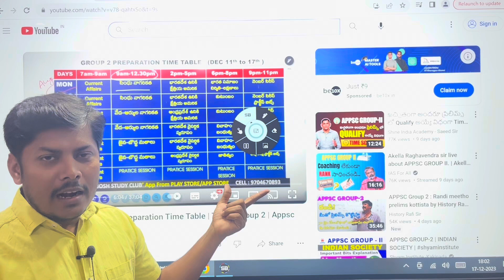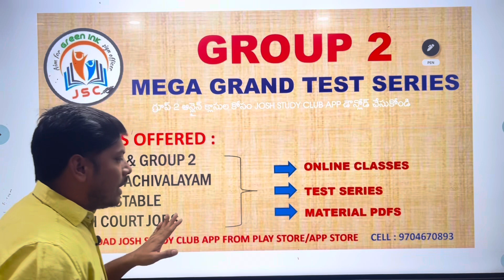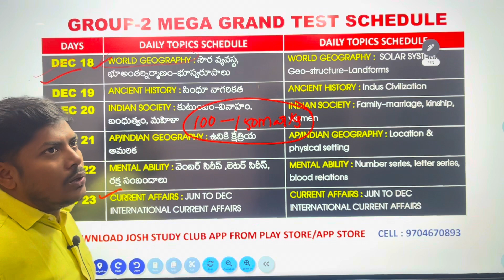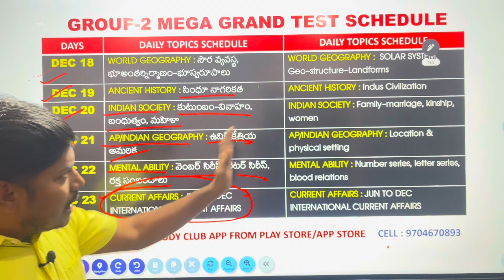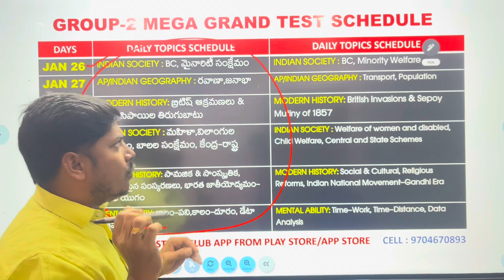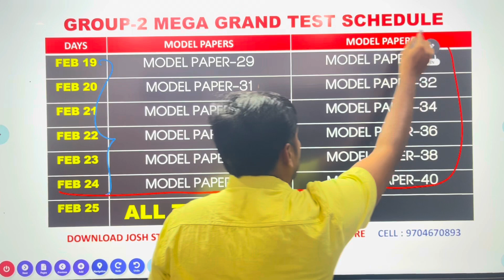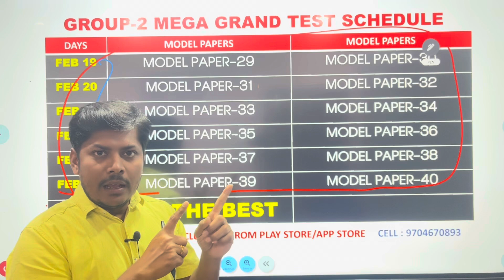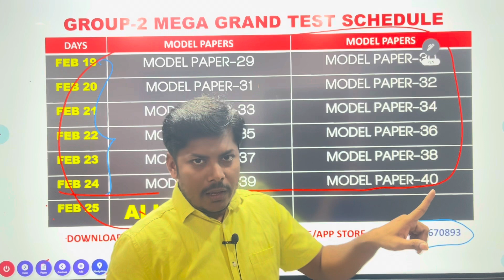70 Days Group 2 Prelims Practice Plan | Group 2 Preparation Time Table | Target Group 2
josh sir